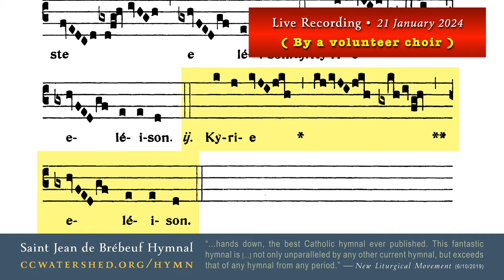𝗚𝗿𝗲𝗴𝗼𝗿𝗶𝗮𝗻 𝗖𝗵𝗮𝗻𝘁 • Jeff Ostrowski accompanies 𝗞𝘆𝗿𝗶𝗲 𝗩𝗜𝗜𝗜 on the pipe organ (Live Rec.)